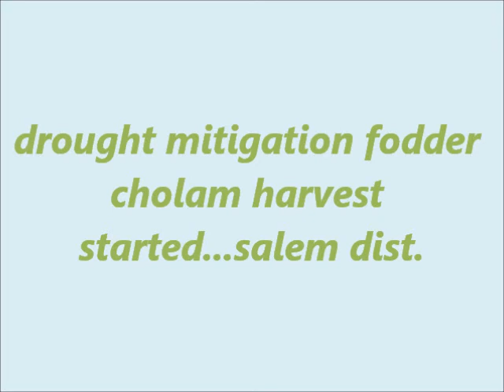Drought mitigation fodder cholam harvest started